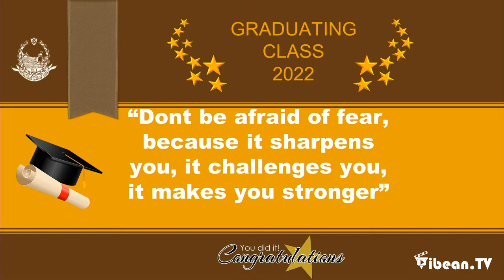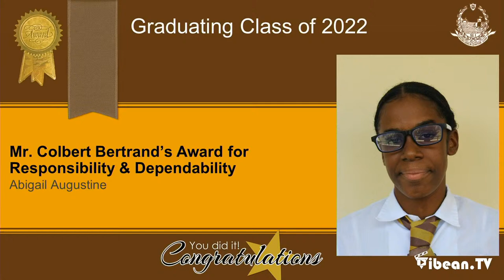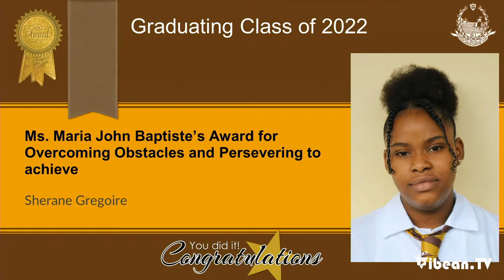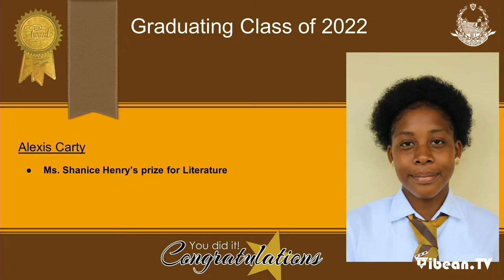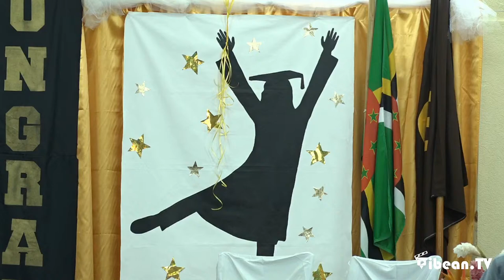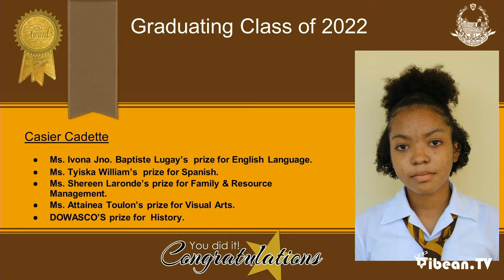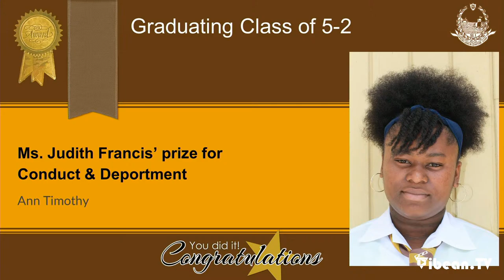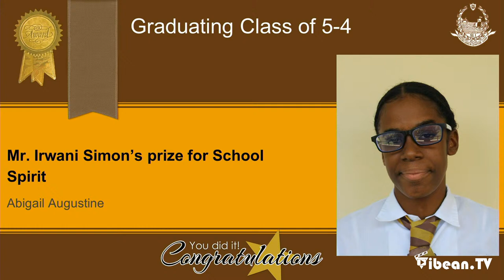Dominica Grammar School Graduation 2022